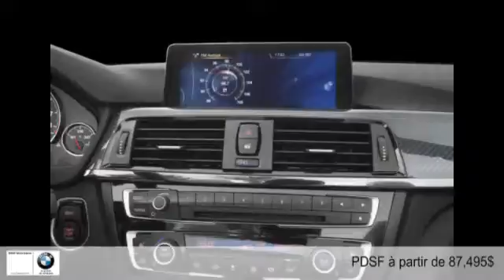BMW M4 Cabriolet - Convertible 2015 à Montréal Ouest (West-Island)